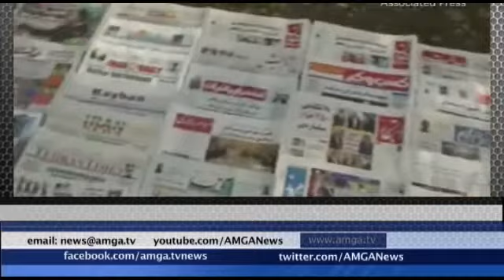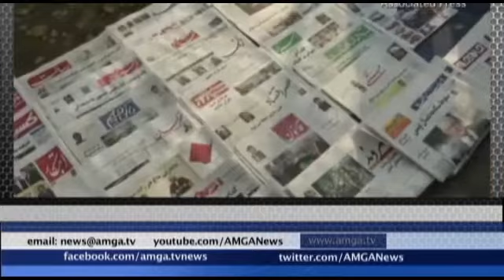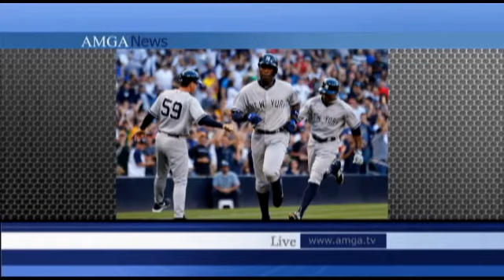AMGA News 11.26.13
1. Կոնգրեսի մոտ արդեն տոնածառ են դրել
2. ԱՄՆ-ը սպառնում է Աֆղանստանին
3. Սենատը կարող է խստացնել Իրանի դեմ պատժամիջոցները
ՌԵՊՈՐՏԱԺ Սան Ֆրանցիսկոյում ընդհատել են Օբամայի ելույթը
4. Միսիսիպիում նավ է խորտակվում
5. Կալիֆոռնիայում ցանկանում են արգելել զենքին նմանվող խաղալիքները
ՌԵՊՈՐՏԱԺ Զեկույց Ադամ Լանզայի գործով
6. Ինքնաթիռը հարկադիր վայրէջք է կատարել թռչունների պատճառով
7. Հրաձգություն Օքլենդում
8. Գործարարին թողեցին կալանքի տակ
ՌԵՊՈՐՏԱԺ Սպանություն Թալսայում
9. Հայաստանում պատրաստվում են Պուտինի այցին
10. Երկու ակցիա նախագահականի մոտ
11. Նախագահի աշխատակազմի աշխատողը մարդ է ծեծել
ՌԵՊՈՐՏԱԺ Կրակոցներ հայ-վրացական սահմանի մոտ
12. Հալեպում հայ է զոհվել
13. Մեքսիկայում հինգ տասնյակ դիակներ են գտել
ՌԵՊՈՐՏԱԺ Կիեւում շարունակվում են բախումները
14. Դատարանը մերժել է երկաթգծի նախագիծը
15. 2014թ. համաշխարհային տնտեսությունը կգրանցի վերականգնման կայուն տեմպեր
ՌԵՊՈՐՏԱԺ Հայտնաբերվել է հնագույն բուդդայական սրբատեղի
16. Մամուլի տեսություն